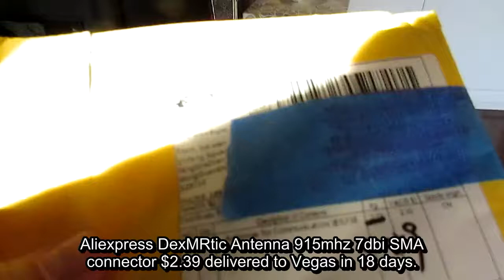Aliexpress DexMRtic Antenna 915mhz 7dbi SMA connector Unboxing